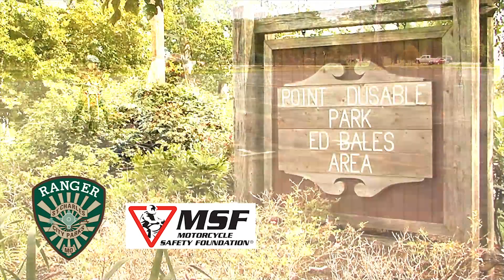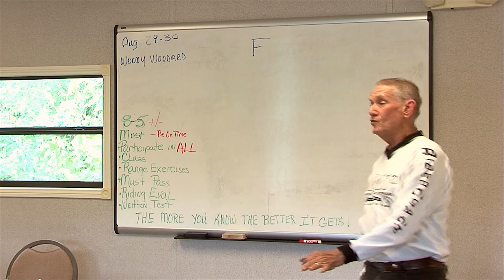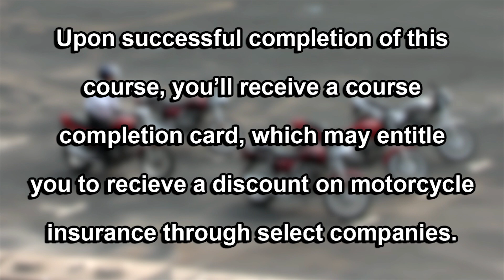St. Charles Parks - Motorcycle Training Courses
The St. Charles Park Ranger Division, in coordination with the Motorcycle Safety Foundation, offers motorcycle training courses at their award-winning facility in Ed Bales Park.